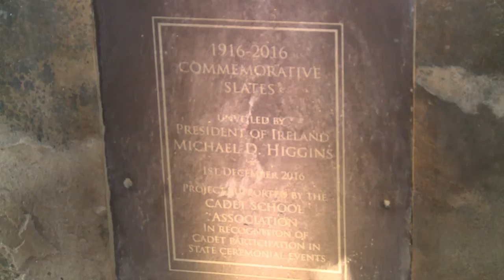President Higgins visits the the Defence Forces Military College Cadet School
During a visit to the Defence Forces Military College, President Michael D. Higgins unveiled commemorative stones dedicated to the 7 Signatories of the 1916 Proclamation, as well as a presentation that depicts the Cadet School's involvement in the commemorative events of 2016.